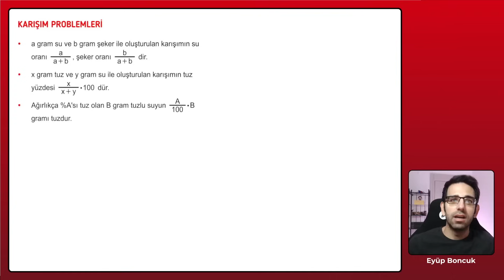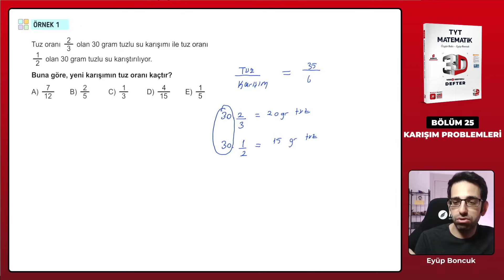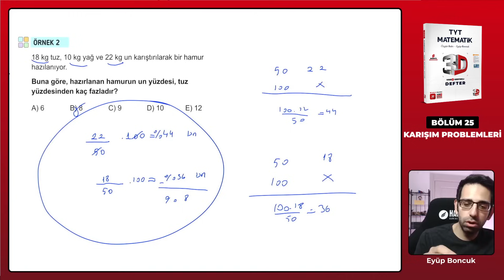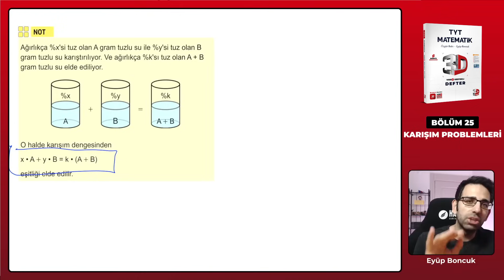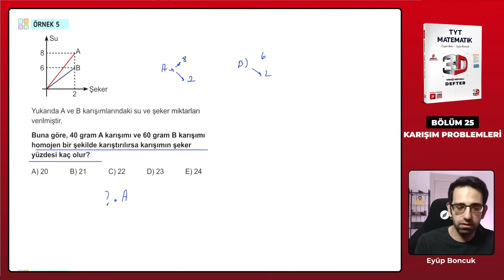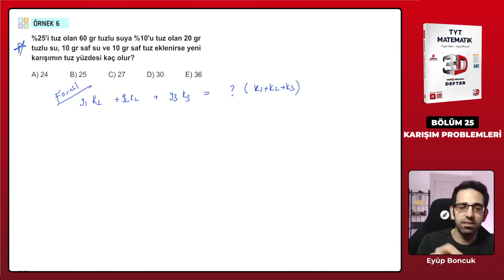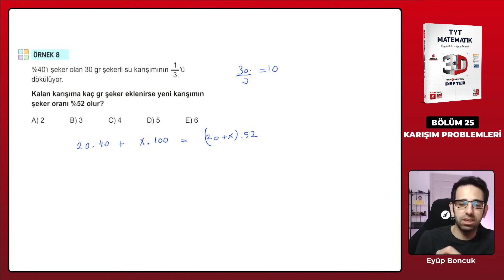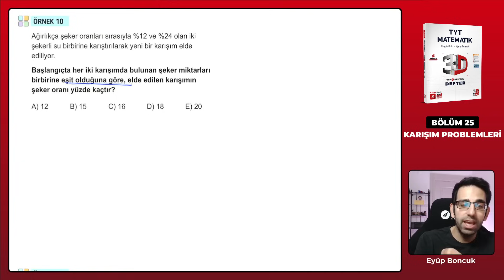Ders 97 - Karışım Problemleri